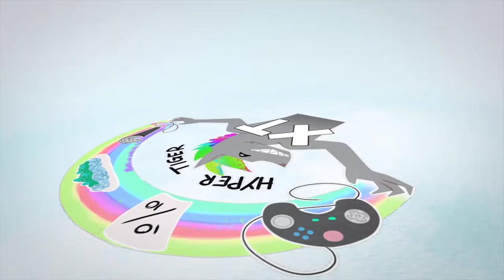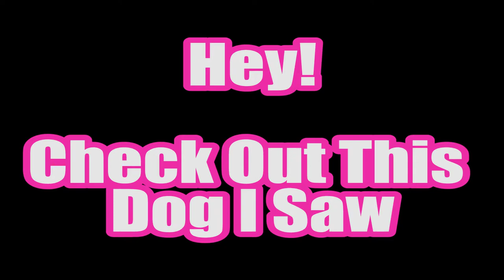Demetrios The BIG Cynical Adventure Review | The Show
The Show: Season 01, Episode 05: Earthworms

This week we review Keep It Demetrios: The BIG Cynical Adventure, by COWCAT Games; and take a closer look at the 1993 film Super Mario Bros.

When you see the dog, the music you're hearing is Carefree Melody.